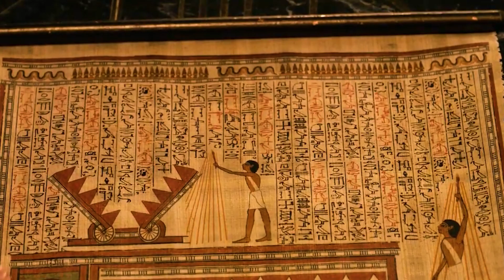(สปอยหนัง เทพทะเลทราย VS เทพแห่งท้องฟ้า) เทพและมนุษย์ทรราชสิ้นซาก Gods of Egypt 2016 สงครามเทวดา